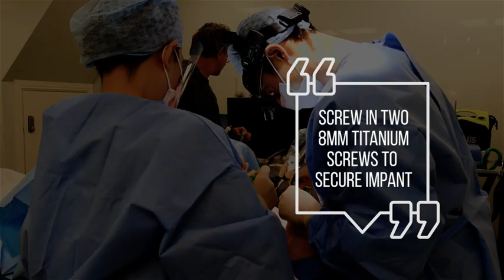How is a Chin Implant Surgery completed? Dr. Julian De Silva customizes & sculpts each implant...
Dr. De Silva may suggest a chin implant to give more balance to a person’s face and an even better result. Chin deficiency is usually apparent on looking at a person’s side profile, where the chin should align with a vertical line drawn through the philtrum (junction between nose and upper lip). Dr. De Silva uses silicone implants and specially customizes the implant with sculpture to fit a patient’s individual jaw line. A chin implant is a very low risk implant that can greatly improve harmony of a patients face, and is completely removable. The chin implant can be inserted into place under local anaesthesia with or without sedation, by making a small incision under the chin in a natural hidden crease. Patients are given a week of antibiotics as a preventative measure against infection, the stitches are removed after one week and the implant requires no further management. Dr. De Silva inserts chin implants on their own as a single procedure, or commonly used in conjunction with rhinoplasty, facelift or neck lift surgery to enhance the result.